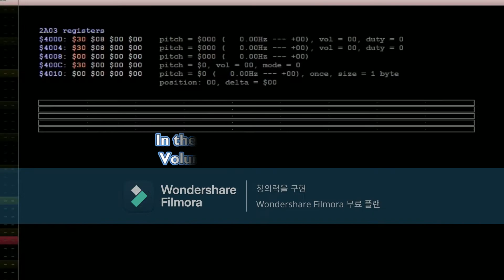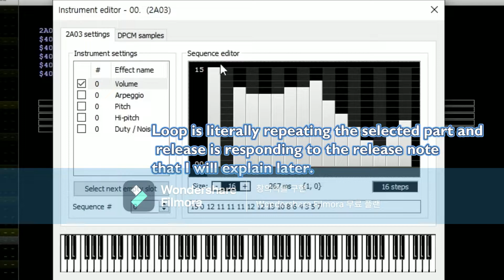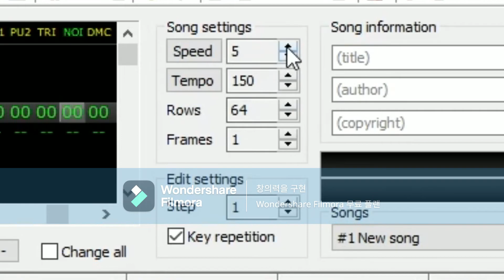How to use Famitracker? #2 - Edit Instrument Effect!